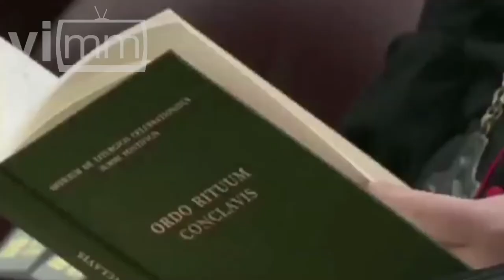El "G8" del Vaticano. El cardenal procedente de Asia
El continente asiático está representado en este cardenal que trabaja de la mano con el resto de los integrantes del G8 Vaticano.